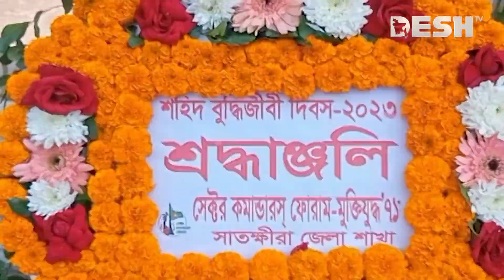দেশজুড়ে শহীদ বুদ্ধিজীবী দিবস পালিত | Martyred Intellectuals Day | 14 December | News | Desh TV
»» Office Address:
42, Shaheed Sangbadik Selina Parveen Sarak, Malibag 1217 Dhaka, Dhaka Division, Bangladesh